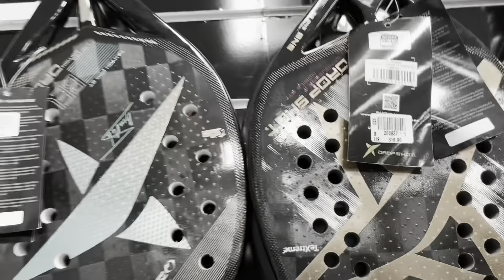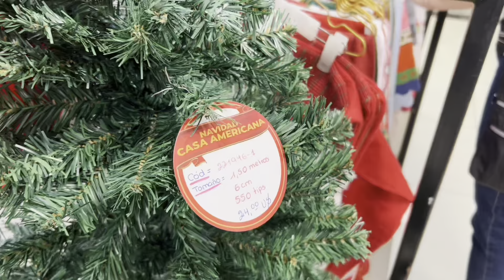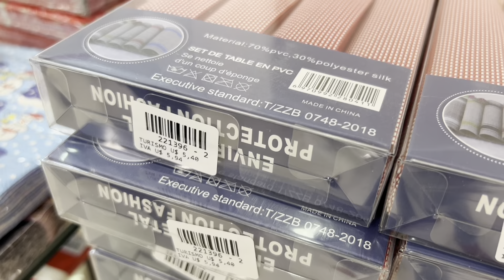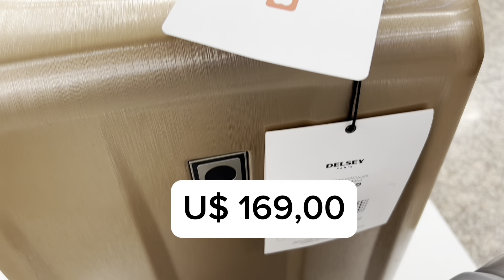O que está acontecendo com as lojas da galeria Americana? Que triste! Assista compras Paraguai aqui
Compras no Paraguai ! O que está acontecendo com as lojas da galeria Americana! Que triste

Compras no Paraguai, giro pelas banquinhas e camelôs, muitas réplicas e ótimos preços!

Compras no Paraguai? Sugestão para comprar tudo com Seguranca, num lugar só.

Comprinhas no Paraguai

Compras no Paraguai 2023! Shopping . Bora comprar?

Compras econômicas no do Paraguai e vantagens em atravessar a ponte da amizade a pé!
Compras em Ciudad Del Este
Se você quiser economizar no tempo, atravesse a ponte da amizade a pé. Muitos perguntam se vale a pena comprar nas banquinhas e camelos no Paraguai, eu particularmente creio que bem garimpadinho você encontra coisas bacanas. Nada de grifes, nada de marcas, compras econômicas e badulaques. Brinquedos...
Se precisar de mais informações e dicas sobre compras no Paraguai me chame. Vivo na fronteira a mais de 30 anos e adoro me comunicar.
Mercadão no Paraguai e descontão.

Perfumes importados com qualidade, se você não vai ao Paraguai e quer perfumes importados recomendo:
212 masculino
212 Carolina Herrera Eau de Toilette - Perfume Feminino, Carolina Herrera

Quer visitar minha empresa em Foz? Produtos Naturais e Suplementos.
@emporiodavilafoz no insta
Empório da Vila
Produtos Naturais.
Av. República Argentina 2619.

Meu insta  @ericamassarenti ​